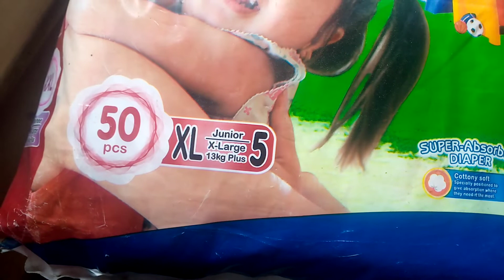Perfect | finest baby diaper | xl large size | 50 pcs and super-absorbant diaper | baby pempar......